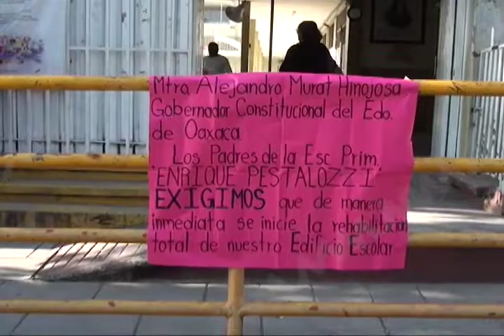Estudiantes de la escuela Enrique Pestalozzi tomaron clases en la calle por daños en infraestructura